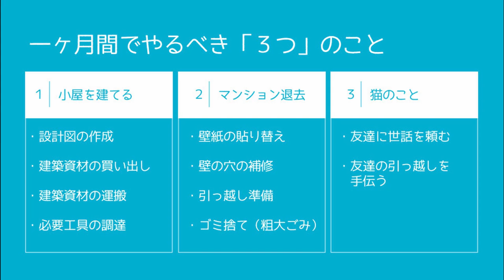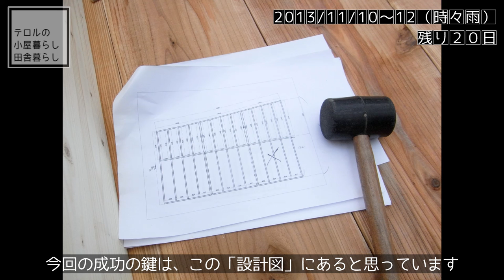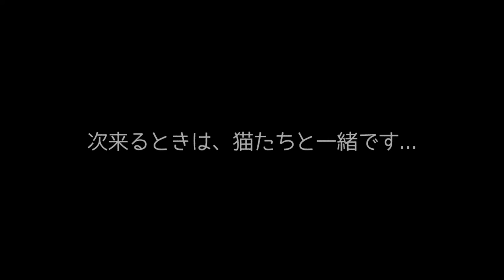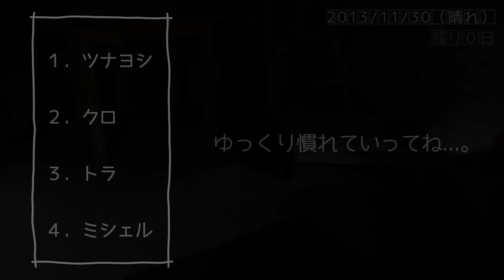無職になった僕が土地を買って小屋を建て猫４匹と移住するまでの１か月［vol.20］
続き：遂に小屋暮らしスタート！苦情・大雪・汚部屋を乗り越えろ！はじめての薪ストーブとソーラーパネル

関連：【ざっくり分かる土地（物件）探し】競売・公売・空き家バンク・不動産屋｜小屋暮らし・田舎暮らしの為の土地探し

［概要］

会社を退職し、田舎に山林を購入。

東京の家賃を節約するために、移住までのタイムリミットは「１ヶ月間」しかありませんでした。

ホームセンターで買い集めた建材を使って小屋を建て、猫４匹と移住した記録です。

※動画内の広告について※
出現するタイミングや種類、回数は、全てYoutubeによるものです（デフォルトです）

【応援する※猫と私のほしい物リスト】

【おすすめ！】

・【自己紹介】僕の過去と森のテロルの誕生秘話｜小屋暮らしとは？｜【賀正】新年のご挨拶

・気温３７℃！エアコンのない小屋暮らしの僕の夏｜自宅でBBQ、キャンプ、川遊びなど

・［移住して困ったこと］町内会に入れない人のゴミ捨て事情｜モーニングルーティン[＃３]

【最新のアップロード】

・［小屋暮らしの猫］猫が冒険できる部屋作り｜［DIY］猫のステップ・キャットウォールステップ作りまとめ

・竈（かまど）を使った本格インドカレー｜小屋暮らしが教える絶品レシピ！【ASMR？

・［小屋のセルフリフォーム］２×４工法の小屋に少し大きめの窓を取り付ける｜【DIY】ヒビ割れペアガラスの窓

【再生リスト】

［ご挨拶］

小屋暮らし８年目に入りました。
最近電気を引いたので、You Tubeを始めることにしました。

［小屋暮らしとは？］

小屋の内装・外装について / Interior＆Exterior of our Tiny House｜
小屋暮らしの基本情報 (How we live in tiny house)｜